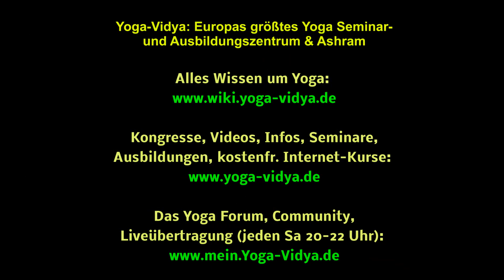Wann und wie Pranayama üben – YVS415 – HYP Kap. 2, Vers 1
Willst du wissen, was Svatmarama in der Hatha Yoga Pradipika dazu sagt, wann und wie man Pranayama üben sollte?

Hierüber spricht Sukadev unter anderem in einer weiteren Folge aus der Reihe „Hatha Yoga Pradipika“, die zur Vortragsreihe „Yoga Vidya Schulung – Der ganzheitliche Yogaweg“ gehört sowie auch Teil des zweiten Jahres der 2-jährigen Yogalehrer Ausbildung